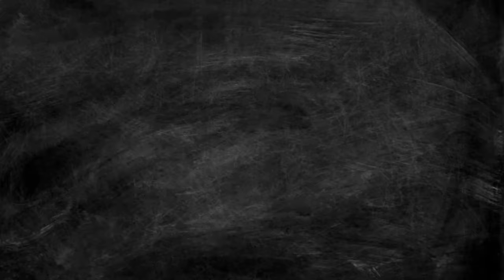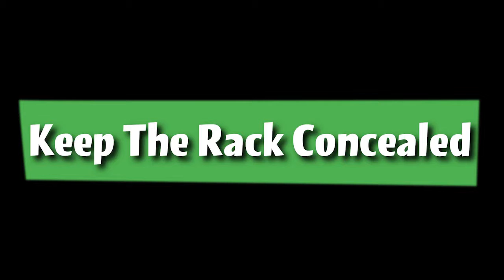SHOE LESS || A STOP MOTOIN SHORT FILM || by ABHYUDAY ALIMPAN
this film was made during quarantine period, without any high technical support
creative designe and concept by Abhyuday Dey
Edited by Alimpan Dey